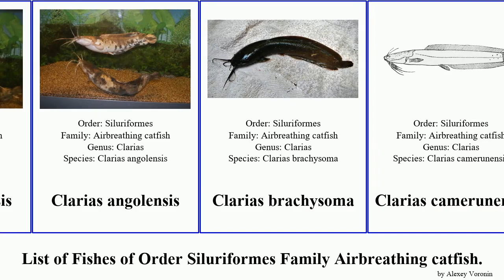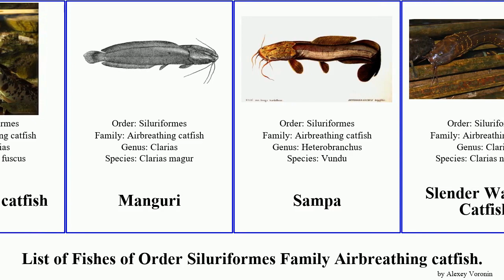List of Fishes of Order Siluriformes Family Airbreathing catfish. clarias walking nops typus Fuse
Airbreathing catfish
Bathyclarias foveolatus
Blotched Catfish
Blunt-toothed African Catfish
Broadhead Catfish
Catfish
Catfish
Catfish
Cave catfish
Clariallabes longicauda
Clarias
Clarias angolensis
Clarias angolensis
Clarias brachysoma
Clarias camerunensis
Clarias dayi
Clarias ebriensis
Clarias laeviceps
Clarias maclareni
Eel Catfish
Eel-like Fattyfin Catfish
Gymnallabes nops
Gymnallabes typus
Heterobranchus isopterus
Hong Kong catfish
Manguri
Sampa
Slender Walking Catfish
Slender Walking Catfish
Smooth-head Catfish
walking catfish